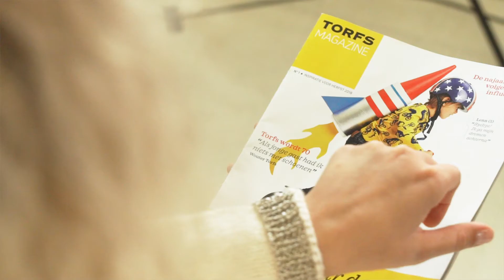Torfs vlogt - coole prijsjes kids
Collega Odrée vlogt over de nieuwste kids collectie en toont je enkele coole prijsjes